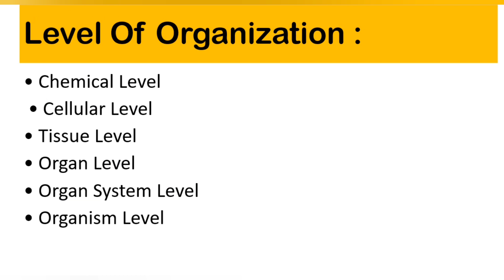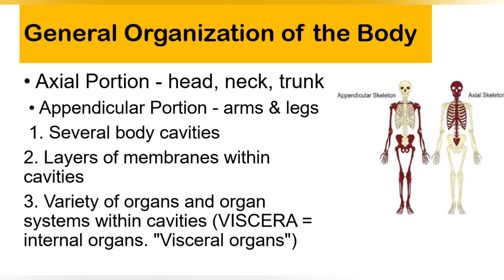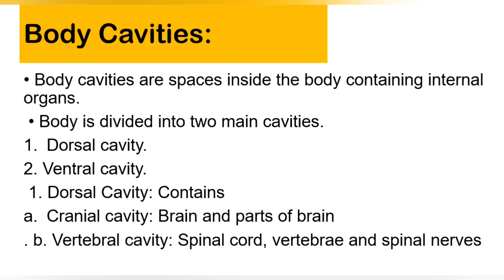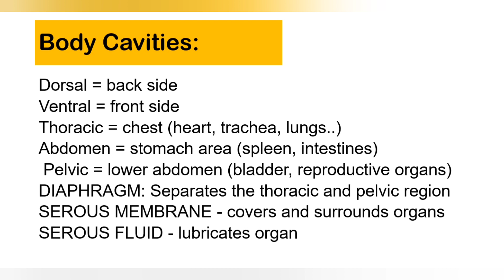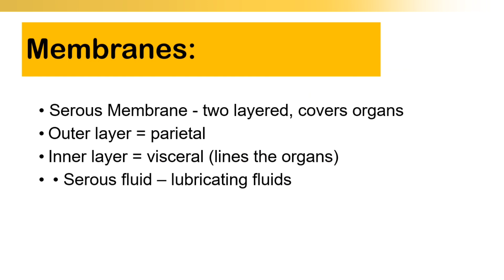Level of organization & Body Cavities|Anatomy Online lectures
in this video we will discuss  about The best Nurse Online lecture series
Anatomy  lectures
Level of organization  of human body
Each level is explained
Body Cavities
body level
General body organisation
Membrane  of human body